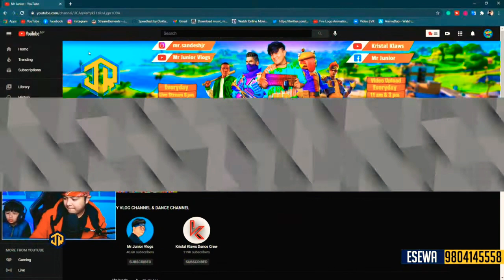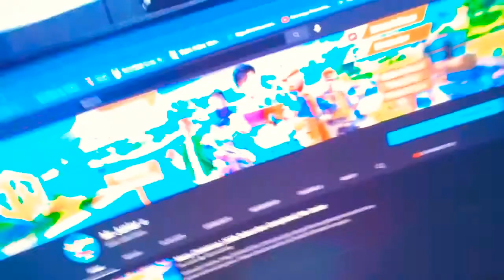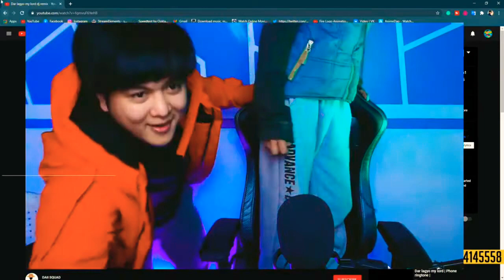200K SUBSCRIBERS CELEBRATION WITH MAMU & BHAI | FUNNY MOMENTS | MR JUNIOR | PUBG HIGHLIGHT TV NEPAL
200K SUBSCRIBERS CELEBRATION WITH MAMU & BHAI | FUNNY MOMENTS | MR JUNIOR | PUBG  HIGHLIGHT TV NEPAL

If You Enjoy Hit The 👍 Like Button And,

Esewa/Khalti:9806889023